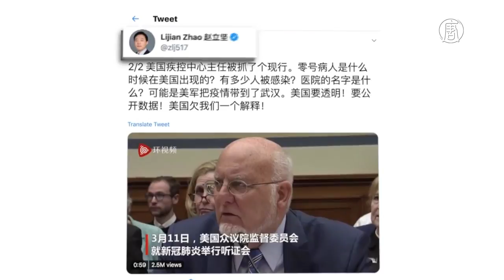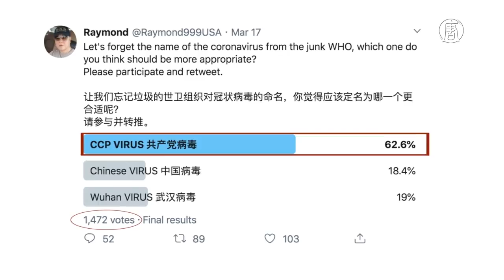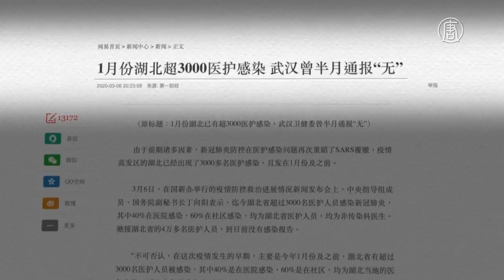中共大外宣稱病毒來自美國 衛健委專家批：自欺欺人、委過於人